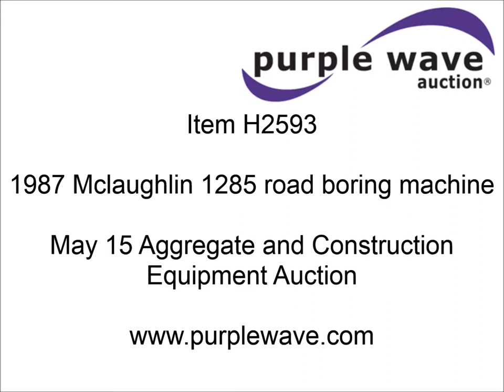1987 Mclaughlin 1285 road boring machine for sale | sold at auction May 15, 2014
1987 Mclaughlin 1285 road boring machine
Kohler Magnum 18 gas engine
18 HP
Electric start
85&#039; of stem
(23) 6" auger sections
(2) 8" bits
Dirt
Rock
Self-contained hydraulics
2" ball hitch
195/75R14 tires
Serial 4F6718

It was located in LaCygne , KS, and we sold it to the highest bidder for $1,320.